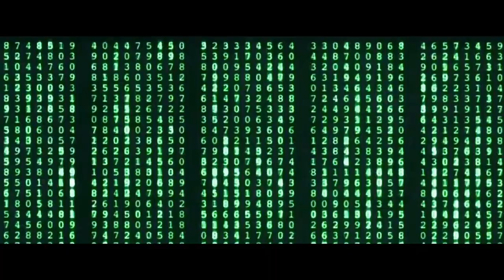THE MATRIX 4 : Resurrections New Trailer (2021)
THE MATRIX 4 : Resurrections (2021)

Released Date : 22 Dec. 2021

PLOT: From visionary filmmaker Lana Wachowski come "The Matrix Resurrections" the long-awaited fourth film in the groundbreaking franchise that redefined a genre. The New film reunites original stars Keanu Reeves and Carrie-Anne in the iconic roles they made famous, Neo and Trinity.

HD-Official Channel